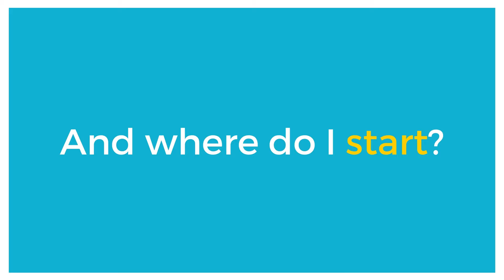How to...Start Self-employment no. 3